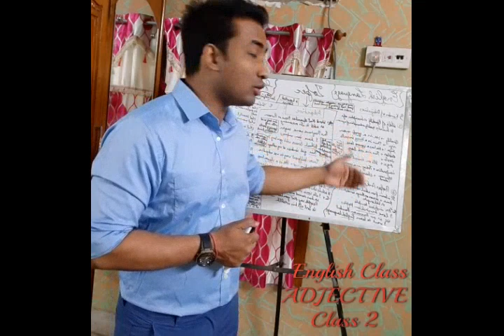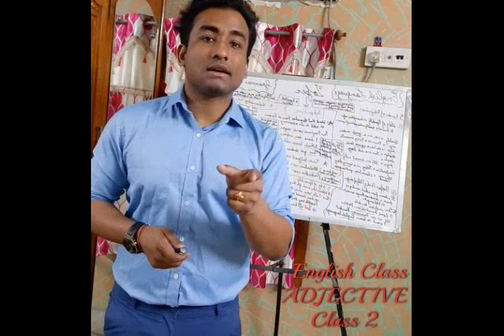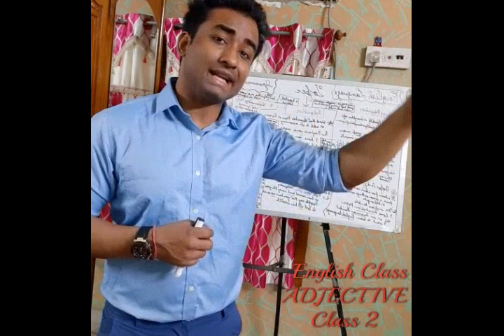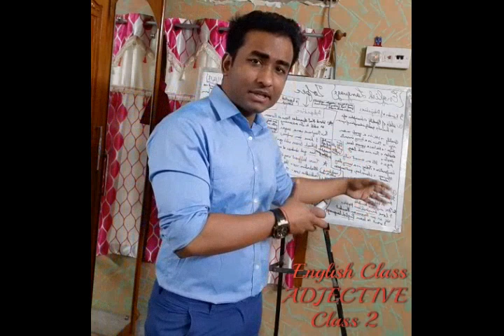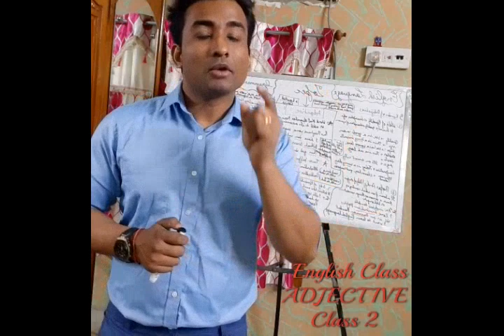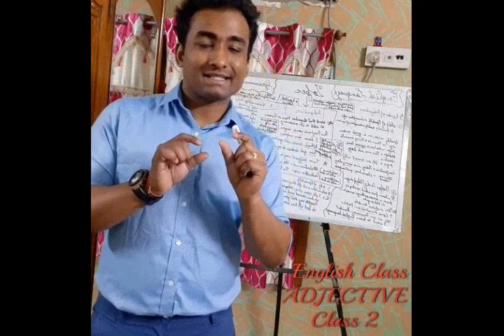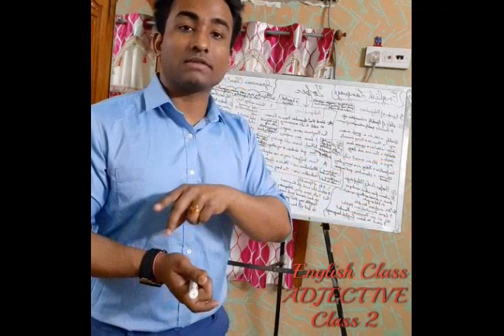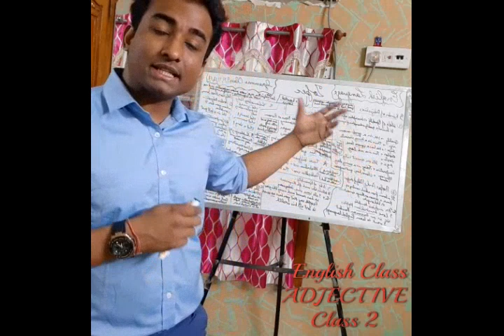Learn Kinds of Adjective - Adjective of Quality/Descriptive |Adjective of Quantity |Proper Adjective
This is an updated version of English Communicative Grammar(Learn Kinds of Adjective | Adjective of Quality/Descriptive,Adjective of Quantity & Proper Adjective) where you will learn about the concept of 1.Adjective of quality or descriptive adjective, 2. Proper adjective or Adjective of origin and 3.Adjective of Quantity and also you will learn the use of these above mentioned adjectives.

Learn Grammar to speak English correctly & fluently with confidence

This Chapter is a part of "Rajveer's English Communicative Grammar"course. Once you finish watching this video then Click on these links
to watch the next videos of adjectives

LearnKindsofAdjective|AdjectiveofQuality/Descriptive|AdjectiveofQuantity&ProperAdjective
ContributionTowardsSociety-RajveerDutta